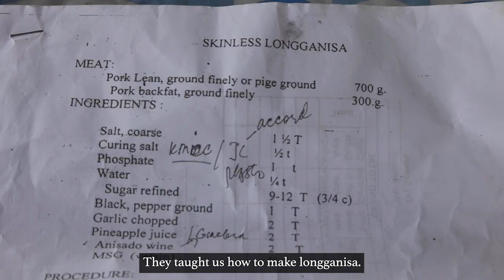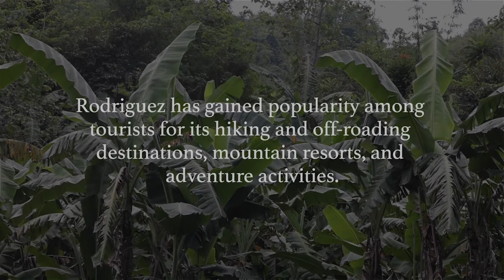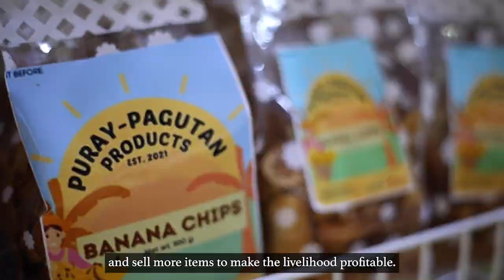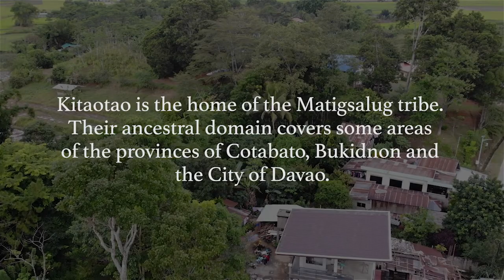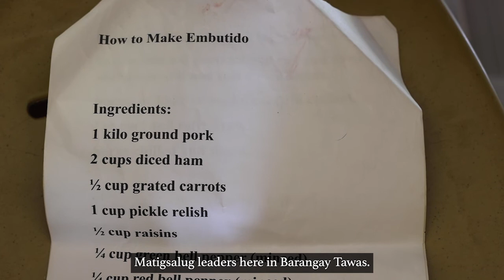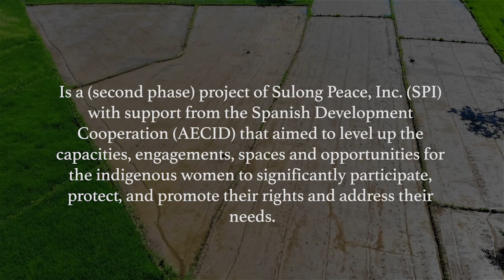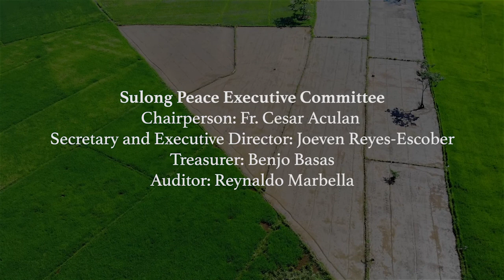SHOWCASING LIVELIHOOD PROJECTS IN 6 AREAS IN LUZON AND MINDANAO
Sulong Peace, Inc. (SPI) through the support of the Spanish Development Cooperation (AECID) has been working together in the last five years to journey with indigenous women. This year, we are showcasing the livelihood projects which these women have initiated after going through a series of capacity building trainings by SPI.

This video documentary documents the day-to-day lives of the women and what they are doing to face the challenges that come their way.